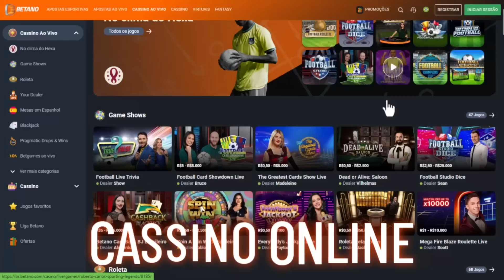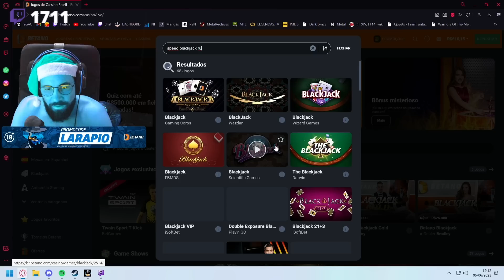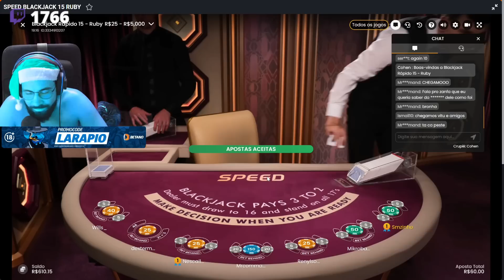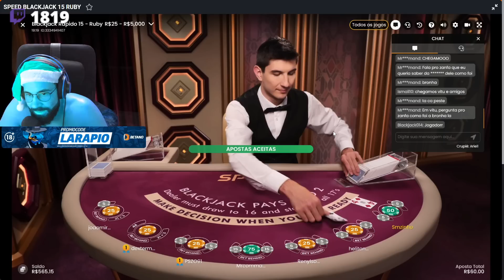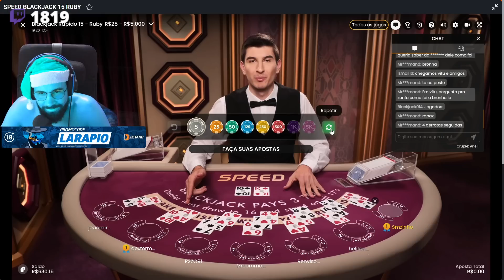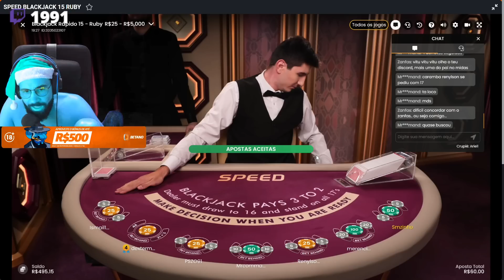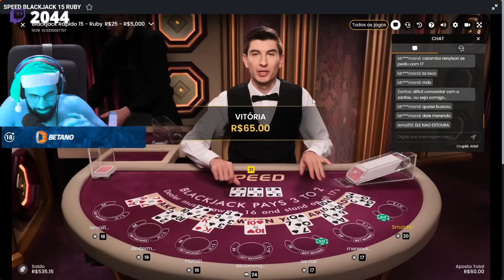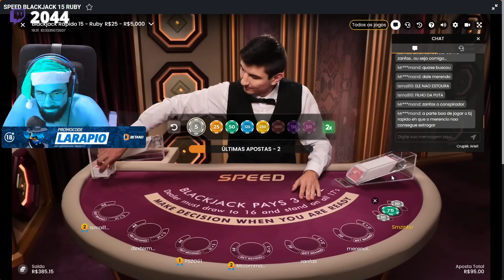CASSINAGEM PT#417 - Converseiro e carteado